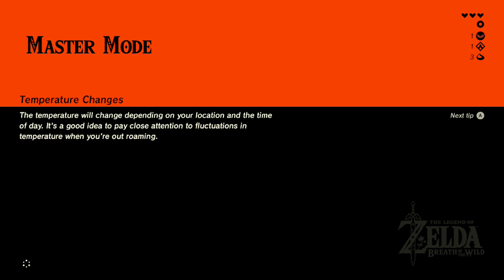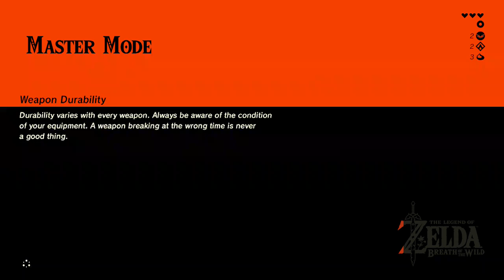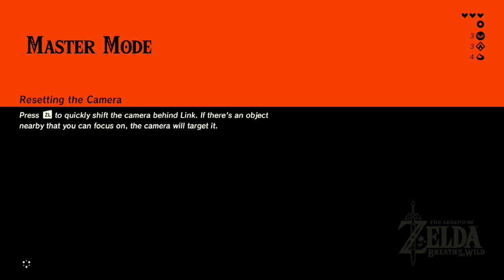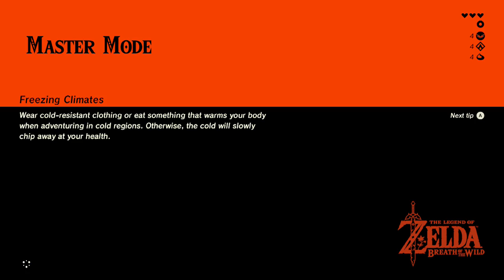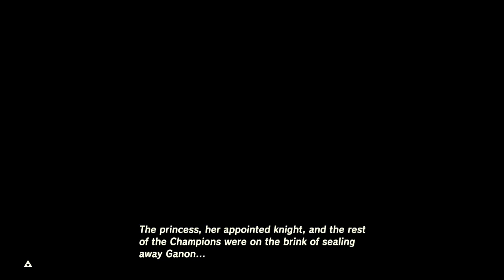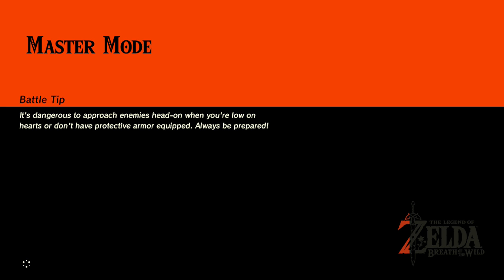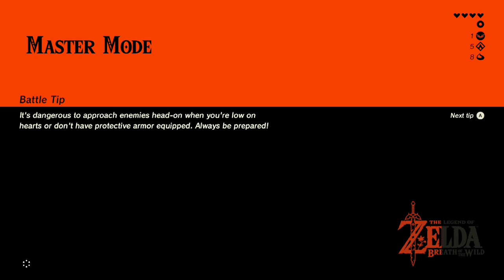Let's Play Breath of the Wild: Master Mode! (Switch) Part 1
Starting Master Mode in Legend of Zelda: Breath of the Wild for Nintendo Switch!

After a rough start with the audio, we manage to clear the first four shrines and truly start our adventure into Hyrule.

... and learn that you can use both bombs at once. I, uh, never knew that before. Two bombs?!